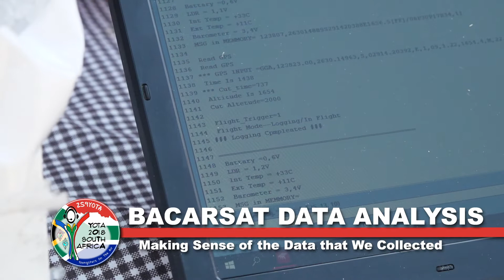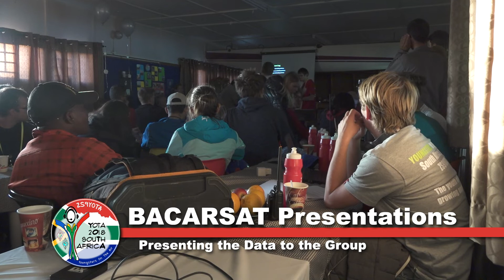YOTA 2018 South Africa Analyzing and Presenting Recovered BACARSAT Data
The YOTA youngsters in South Africa launched a BACAR balloon with several amateur radio payloads and they send some of their own to track the balloon while the rest learned about amateur radio satellites and how to work them, as well as QRP field operations.

Once the payloads were recovered and brought back to the base of operations, the youngsters were busy analyzing their data and preparing their presentations for the group.

The BACAR program that the youngsters completed is usually done over a period of six months, yet the YOTA youth were able to successfully complete their tasks in just two days!